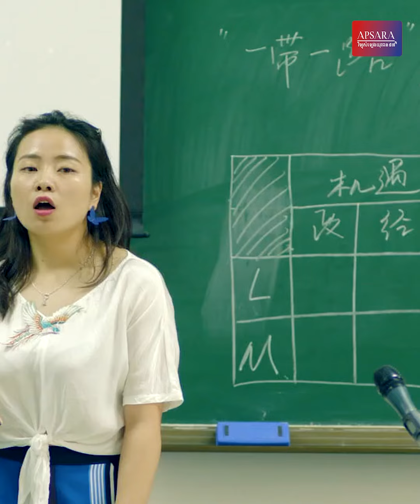អាហារូបករណ៍ថ្នាក់បរិញ្ញាបត្រជាន់ខ្ពស់ និងថ្នាក់បណ្ឌិតនៅសាធារណរដ្ឋប្រជាមានិតចិន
សម្រាប់ព័ត៌មានបន្ថែម សូមទាក់ទង​ទៅ​កាន់លេខទូរស័ព្ទ 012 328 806 ឬ 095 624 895 រៀងរាល់ម៉ោង​ធ្វើការ៕

អត្ថបទ៖ ឈឿង ប៉ូលីណា